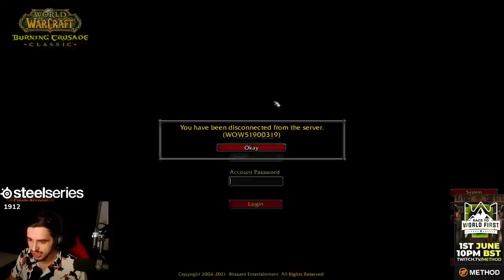WoW TBC: Funniest Moments (Ep.1)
World of Warcraft Episode opening with Asmongold & Mcconnell struggling putting friendship first when a rare recipe drops.

Players Featured in this World of Warcraft Episode:

0:00 Intro
0:10 Asmongold
1:04 Jokerdtv
1:24 Shroud
1:48 Monkeynews
2:16 Cdewx
2:22 Asmongold
2:43 elxokas
3:06 guit88man
3:29 Shroud
3:46 Silvername
4:05 Sodapoppin
4:26 Towelliee
4:57 Pilavpowa
5:15 Payo
5:40 Dansgaming
5:53 g4g_revenant
6:04 Esfand
6:19 Sodapoppin
6:39 finnovativ
6:58 Swifty
7:18 Monkeynews
7:45 tussan
7:58 Sodapoppin
8:37 Maitoz
9:00 honzajcz
9:12 Asmongold
9:37 Tetsu